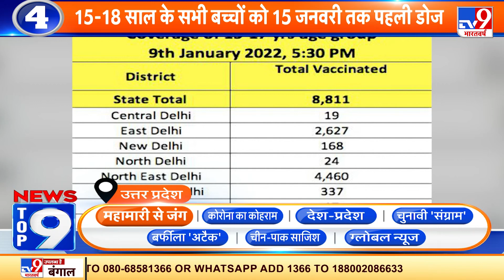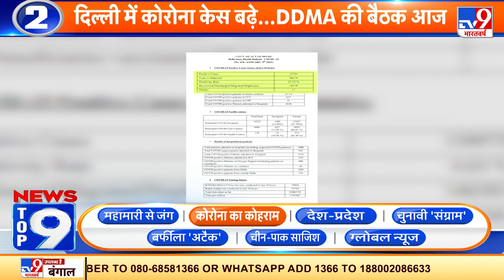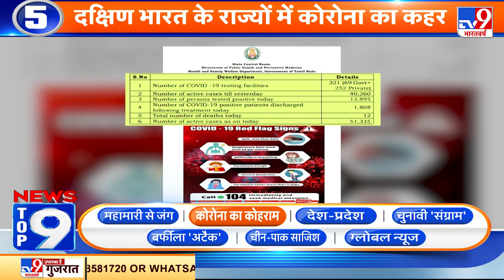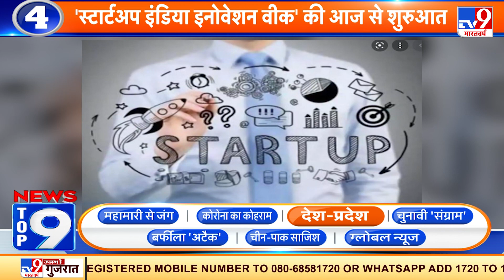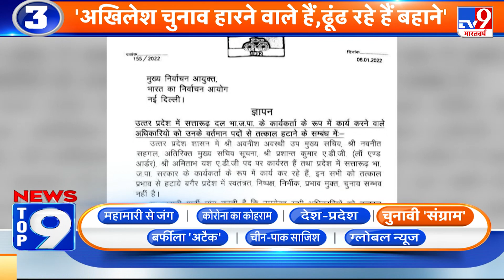News Top 9 : चुनावी असर, सर्टिफिकेट से PM Modi की तस्वीर हटी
5 चुनावी राज्यों में आदर्श आचार संहिता लागू होने के बाद अब कोविड-19 वैक्सीन के सर्टिफिकेट पर प्रधानमंत्री मोदी की तस्वीर नहीं दिखाई देगी...आचार ​संहिता का पालन करने के लिए स्वास्थ्य मंत्रालय ने कोविन एप पर फिल्टर लगा दिया है...यूपी, उत्तराखंड, पंजाब, गोवा और मणिपुर में चुनावों के ऐलान के बाद शनिवार रात से ही आचार संहिता लागू हो गई है.
Credit